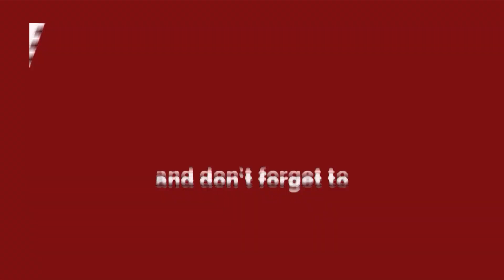आखिर प्रियंका क्यों हुई परेशान || Delhi Darpan TV